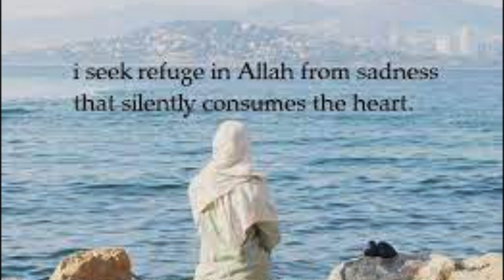The Evil Whispers of the Humans and Jinn / Dr Sayed Jumaa